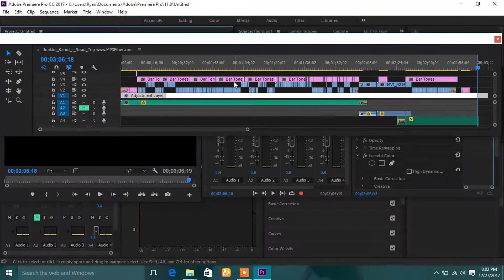highschool's christmas day 2017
ini adalah video pertama gua.

wanna interact with me?